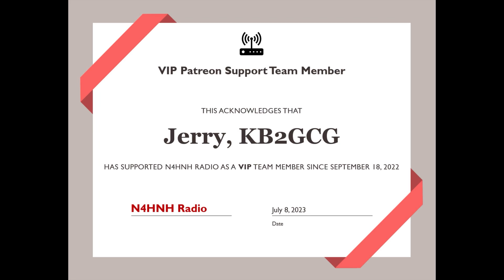New Support Brackets for the R5 and X-50A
When we moved to our current QTH, 25 years ago, I brought with me a Cushcraft R5 vertical and some 8 ft. sections of 1.25-inch outer-diameter steel antenna mast that I had purchased at Radio Shack and used to support the R5 at my previous QTH.  The new house (25 years ago) had a back deck with 4x4 support posts. At my previous QTH, I used a chimney mount system. I brought the chimney mount brackets with me and mounted them to the 4x4 support posts.  I had enough brackets and mast poles to install an antenna on each corner of the new deck. So I installed the R5 on one corner and a 2m/70cm antenna on the other corner.

My first VHF antenna was a Diamond F-23A.  It was a 7.8dB gain repeater antenna. But it had too much gain for the surrounding terrain. The low takeoff angle caused my signal to warm the dirt. I live on a ridge, at approximately 1050 feet above sea level, but my house is in a low spot on the ridge. The ground on three sides of my house is higher than my roof. Literally, my neighbor’s houses North, South, and East are all higher than my roof. So, to solve the takeoff angle issue, I switched to a Diamond X-50A, at 4.5dB gain.  The higher takeoff angle of the lower gain antenna lets my signal hop over the high spots.

So, after 25 years, the deck is being refurbished.  The support posts are being replaced with 6x6 posts.  I searched online to find more proper brackets that could screw into a 6x6 to support my antenna masts.  You will see the new brackets in this video. Note that my XYL now wants me to paint the masts black. Resistance is futile.

A link to purchase the new brackets is below:

VANROUG Heavy Duty Wall Mount...

I searched and searched and found a very good source for more steel mast sections at a reasonable price.  Some places wanted $40 for a 10-foot mast and over $200 to ship it. I found a supplier that sells two 5-foot masts at a reasonable price.  The total price, shipped to my door, was $51.54. The masts have a swaged end, so you can insert one into the other. I chose to only use one of the masts for now. It allowed me to push my antenna up another 5 feet, which made a noticeable difference.  The mast is heavy duty and extremely strong.  I might later use the other 5-foot section to go 5 feet higher.  But I will probably need to add guy ropes at that point.  I’ve done that before.  The masts can be purchased at this

At the end of this video, you will be able to see a listing of some of the supporters of this channel who made this video possible.  Long-haulers have supported the channel on a long-term basis. S9+ (VIP+) denotes an S9 (VIP) member who voluntarily chooses to give over and above the amount for S9 (VIP) membership.  They help me continue to produce videos even though most people do not contribute toward the cost of my mission.  Without their support, I cannot bring my viewers uncensored content.

I hope you enjoy this video and find it helpful.  If you find my channel informative and entertaining, I hope you will consider joining my support group by clicking There are 3 levels of support, including exclusive content.  Visibility of premium content is determined by the level of membership you choose. The higher the membership level, the more content you have access to. VIP members are invited to participate in periodic Zoom meetings.

Some videos are never released for public viewing. Yearly S7 (Executive) and S9 (VIP) members have access to the menu optimizations PDFs I’ve written for the FT-891, FT-991A, FTdx5000MP, FTdx101D/MP, FTdx10, and FT-710 AESS.  Yearly S7 (Executive) members can receive one menu optimizations PDF while yearly S9 (VIP) members can receive multiple menu optimizations documents, plus my FT8 configuration guide for either the FTdx10 or the FT-710 AESS.  Future radios might be added. The documents are copyrighted. They shall not be divulged to anyone else without written permission from Doug McAlexander, callsign N4HNH.

73, de N4HNHl